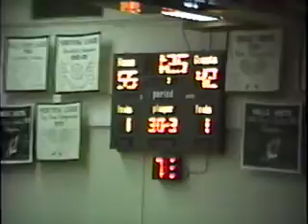LC Nogales Tourney Hoops 1991